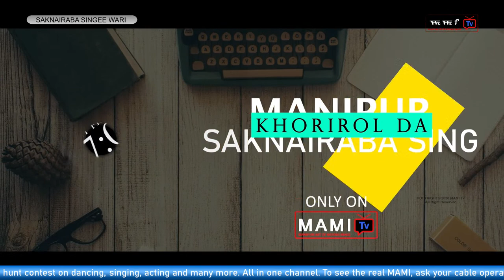SAKNAIRABA SINGEE WARI II LAISHRAM ITOMCHA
Programme Host
ARUNBALA

Make-up
ROJITA MAIBAM

Camera
LUWANG THIYAM
GOBIN MOIRANGTHEM
RAME HUIDROM

Production Control Room (PCR)
JACK LAISHRAM

Stage & Light
JYOTIN KONGKHAM

VFX & Graphic Design
JYOTIN ELANGBAM

Editor
BAMKIN

Production Manager
YUMNAM KUMARJIT

Programme Executive
L. PRITAM (LEICHIL)

Producer
OJITKUMAR ELANGBAM

It's a MAMI Tv PRODUCTION